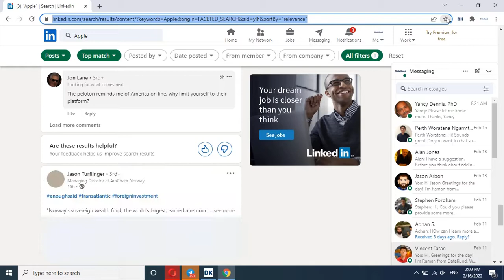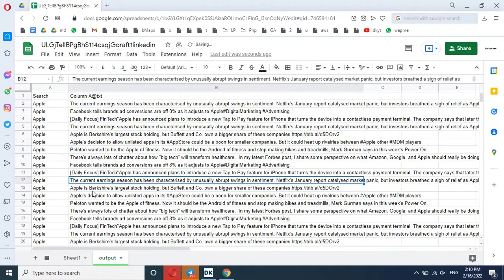Linkedin Post Scrape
Scrape LinkedIn Posts by keyword only